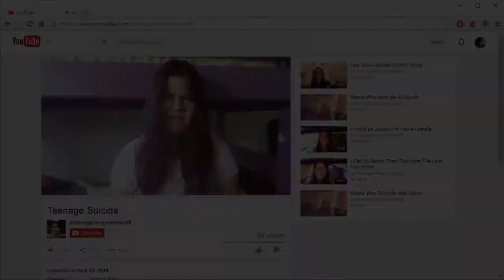The Veronica Exclusive: The End - Official Trailer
It's all ending, Westerburg!

Veronica has video-blogged her senior year at Westerburg High, but as graduation approaches, things get really difficult. Will she make it out alive?

Directed by Lily Larson
Written by Poncho Ortega
Video edited by Poncho Ortega (clubgleefan.tumblr.com)
Logo designed by Susie Mesler-Evans (susiephone.tumblr.com)

Starring
Casey Caplin as Veronica Sawyer (fuckk-me-gently-with-a-chainsaw.tumblr.­com)
Megan Lambie as Jane Dean (gohstfacers.tumblr.com)
Lyric Bowman as Martha Dunstock (advertisementofaffection.tumblr.com)

Special Appearances (Footage Only):
Kadi Brazil as Heather Chandler (missmythicbitch.tumblr.com)

Prepare, as it all ends tomorrow!

Add us on Snapchat @theveronicaex!

If you read this far put an "Say hi to God" in the comments!

This is a fanwork based on the cult film and the hit off-Broadway musical, Heathers. The backing track used in this video is owned by the creators of Heathers The Musical, not us. Full credit for the masterpieces that are Heathers and Heathers The Musical goes to their original creators.